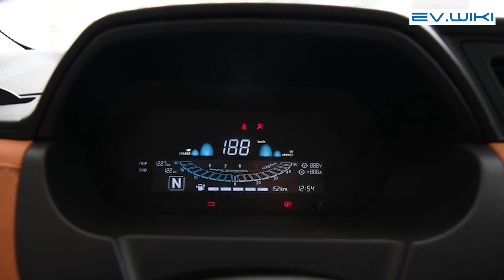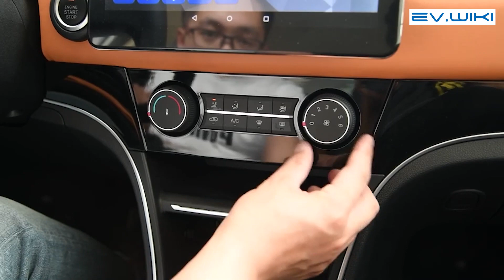Электромобиль Dearcc EV10 2018 Luxury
Темы данного видео:
электромобиль
электромобили
электромобиль из китая
электричка беларусь
электрокар
китайский электромобиль
электромобиль купить
новый электромобиль
электромобили 2023
электрокары
бюджетный электромобиль
обзор электромобилей
россия электромобили
обзор электромобиль
Какой электромобиль выбрать
ev.wiki
dearcc ev10
электромобиль dearcc
обзор dearcc ev10 2018 pro
dearcc electic car
dearcc обзор
китайский dearcc ev10
электричка бел